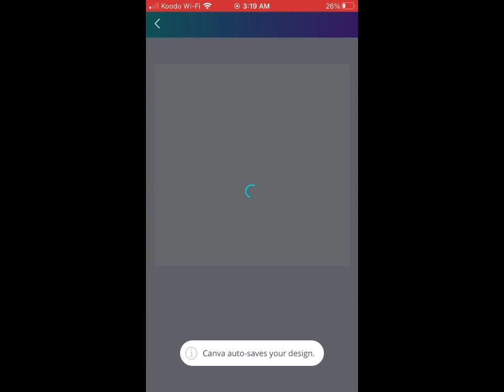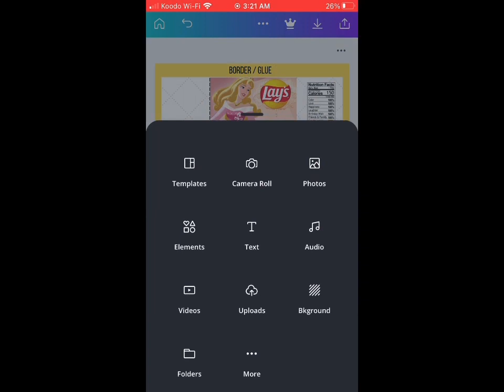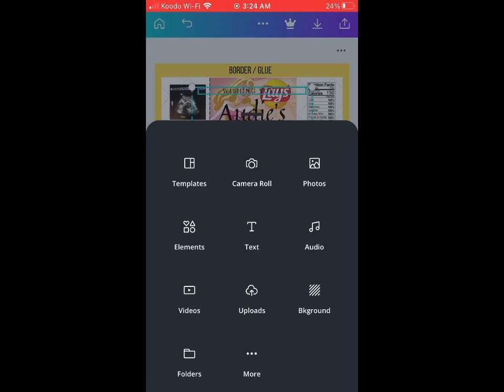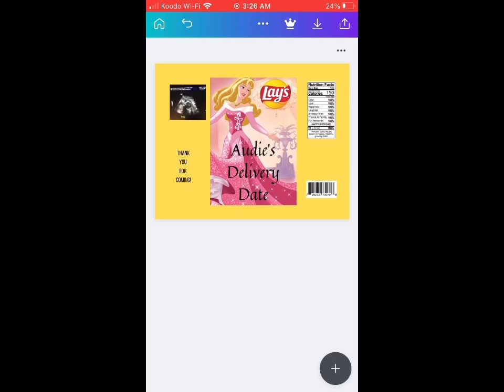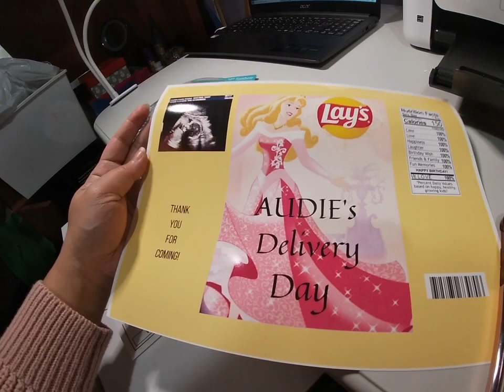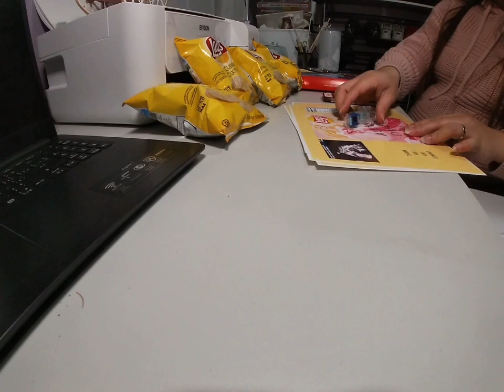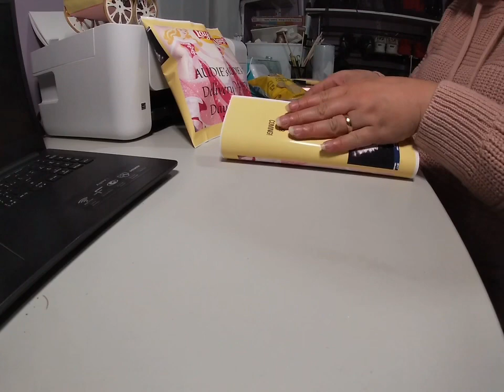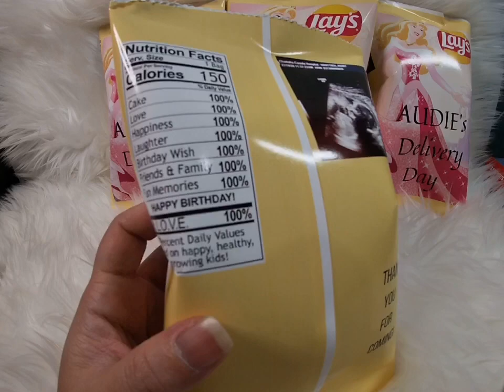How to make Custom Chip Bags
Fiskar scissors / Paper crimper